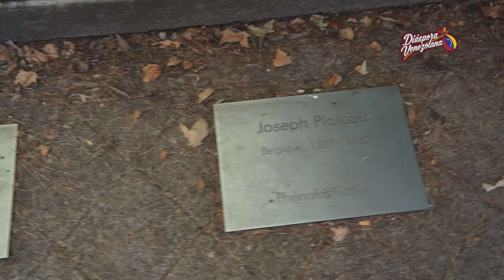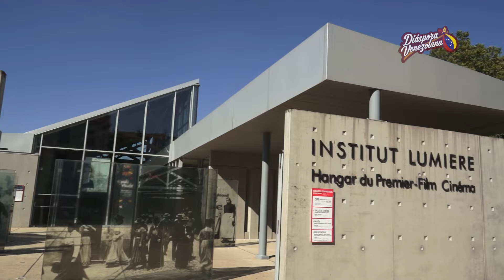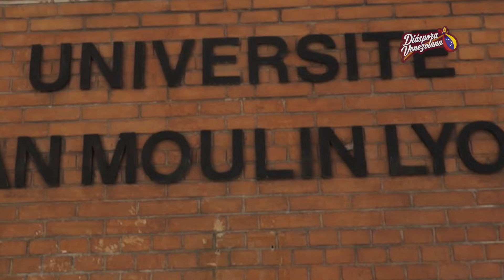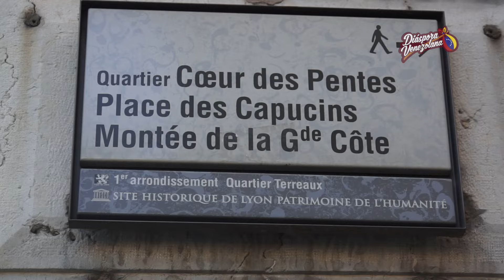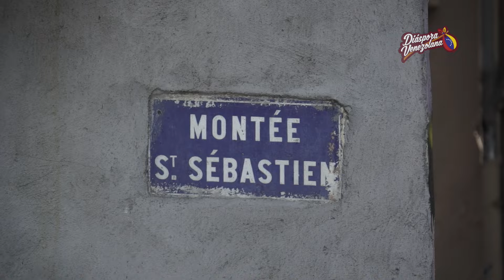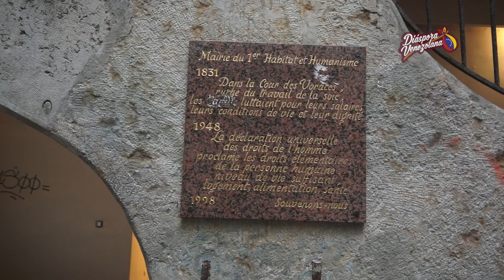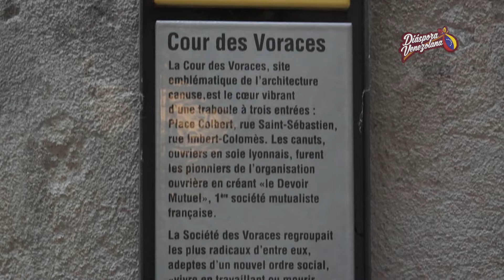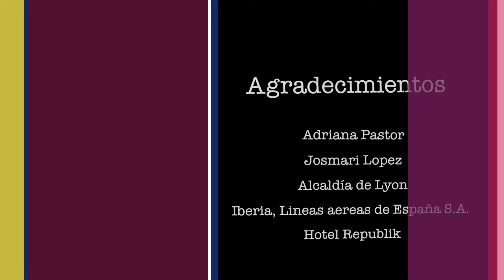Venezolanos en Lyon - Francia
Diáspora Venezolana. - En la búsqueda de venezolanos por el mundo visitamos la ciudad francesa de Lyon y conocemos parte de esta mágica ciudad junto a nuestra paisana Josmari López, quién nos da un recorrido por ella y comparte con nosotros detalles de su vida cotidiana -.

Créditos adicionales de este programa:
Diseño y animación: Omaima Producciones C.A.